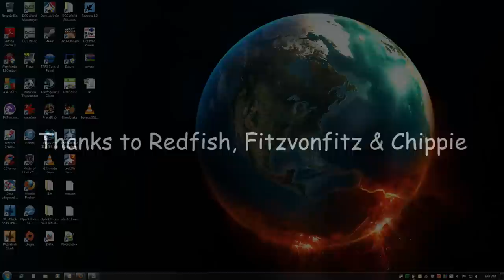Did you crash into me?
Formation flying that ended up in a race to hit the ground first!